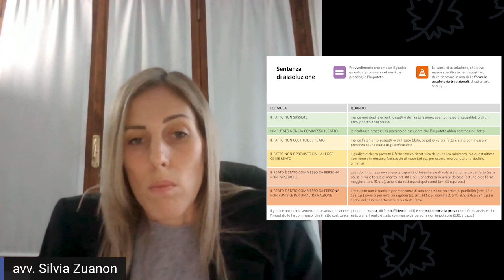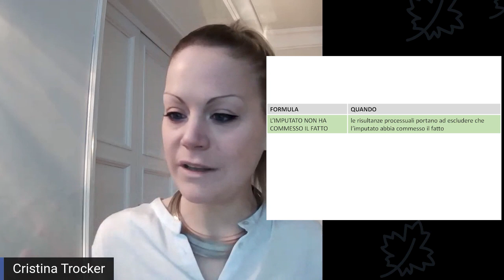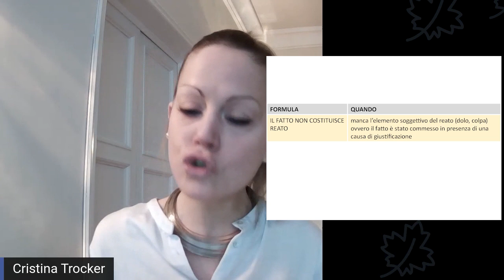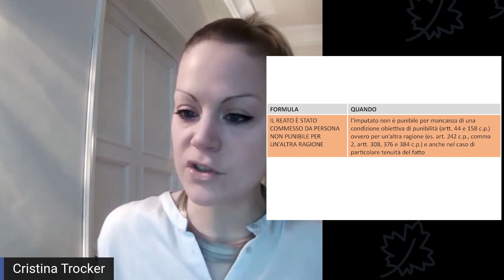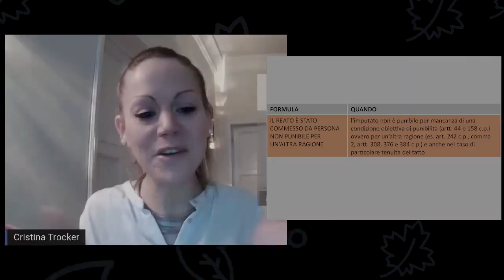Formule assolutorie | Studiare Diritto Facile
Per scoprire i nostri videocorsi di diritto processuale penale vai al seguente

Con il video di oggi trattiamo un argomento di procedura penale che è relativo alle formule assolutorie. Ne sentiamo spesso parlare in televisione o nei giornali.
Cerchiamo di capirne di più, anche con degli esempi pratici, insieme all'Avv. Cristina Trocker di Diritto al Punto.